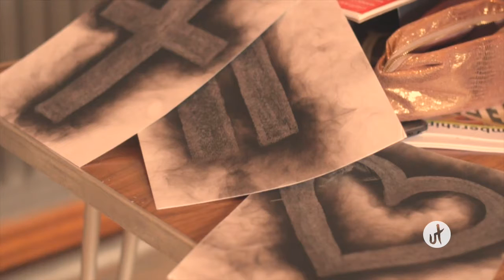Joy Movement - Fire Painter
Artist - Amy Gibson